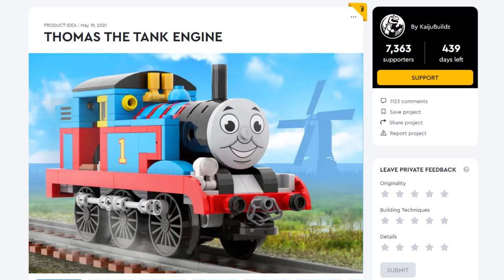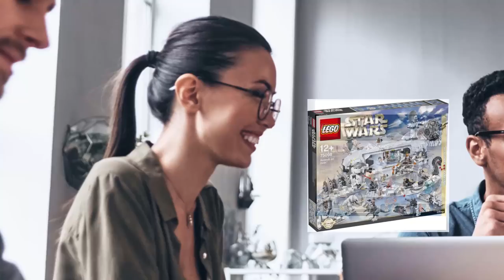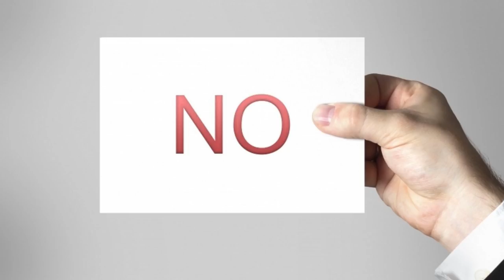COULD LEGO THOMAS THE TANK ENGINE ACTUALLY WORK?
A lot has come from this little concept. However a thought has started to creep into my mind, could Lego Thomas Tank Engine actually work?